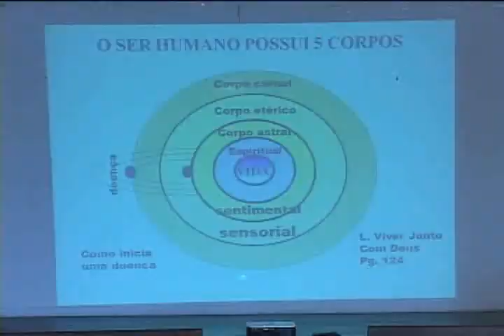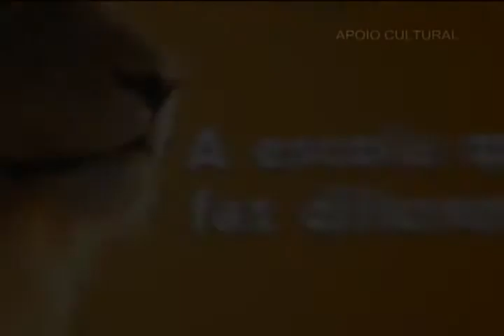Piumhi na TV - 24/05/2010 - Bloco 1 (PARTE 2)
2ª Parte: Nota Seminário de Humanização
Bloco de Apoio Cultural